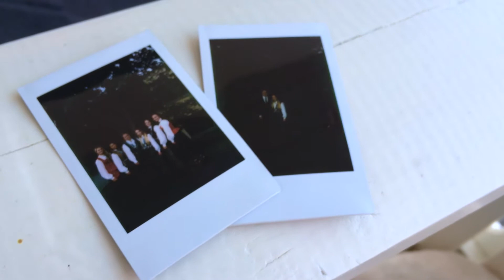HELLO JUNE: 2014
This is a video filled with clips of what I have been up to in the month of June 2014. Each month I will post a video like this. I decided to start this series because I figured it would be fun to look back on these videos years from now.

The song used in the video: Cillie Barnes - Veranda (RAC mix)